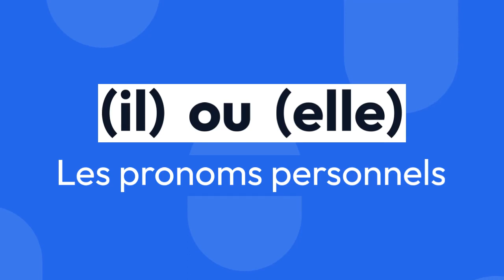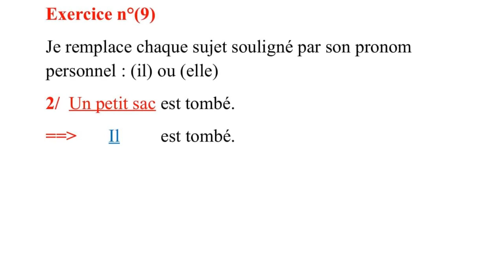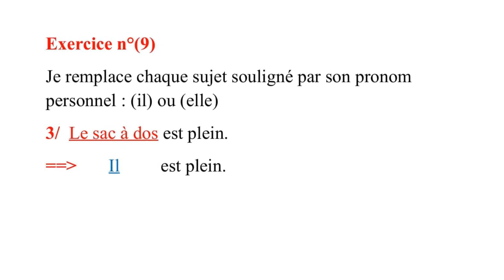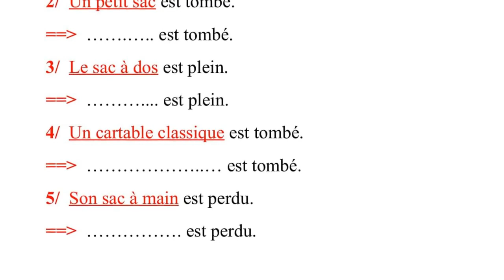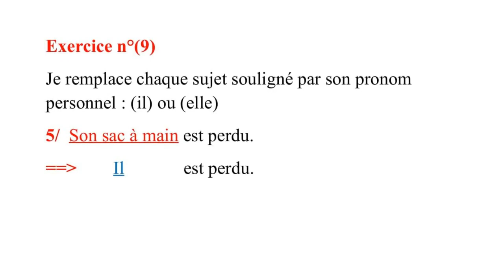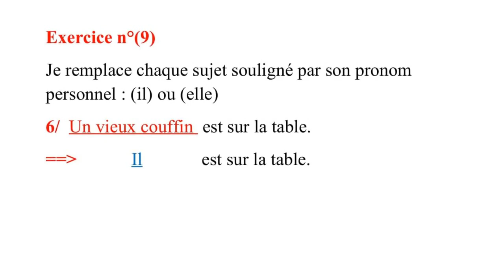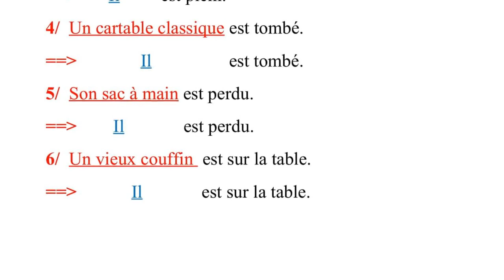Grammaire : Les pronoms personnels : (il) ou (elle) : Exercice n°(9)